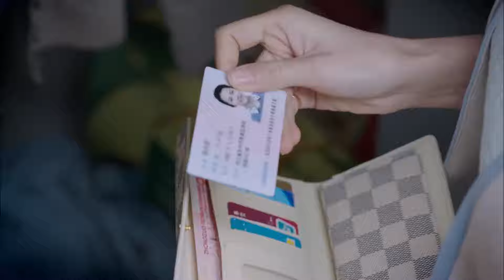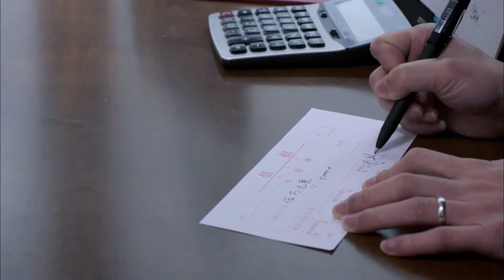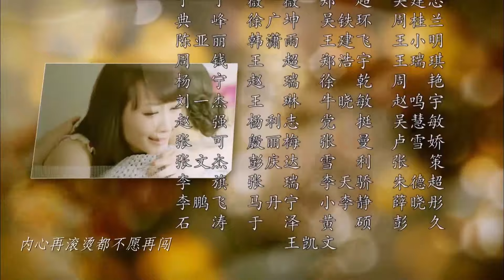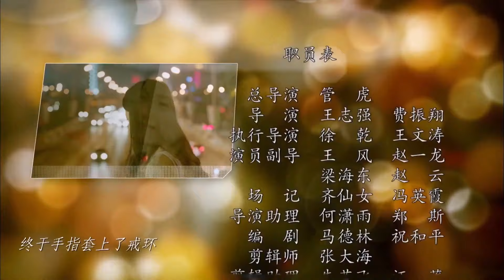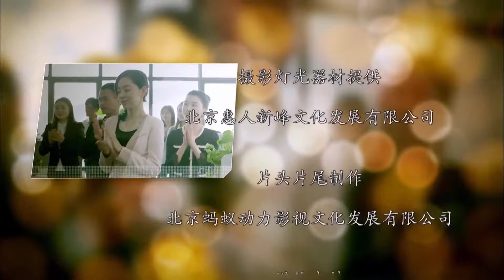新婚之約 22|王鷗勇敢追愛陳赫，尋覓幸福生活，郭京飛閃婚買房尋真愛歷經波折【2022電視劇】